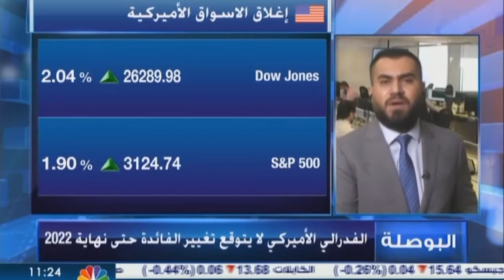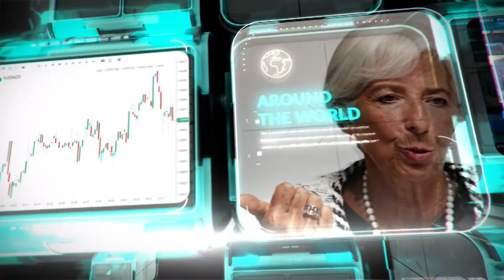التحليل اليومي للأسواق العالمية 17 يونيو 2020